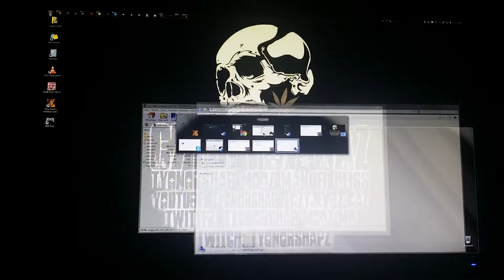Tony Hawk's Underground 2 (PC) [DOWNLOAD & GAMEPLAY] (UPDATED :)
BTW. The Windows Version u have doesent matter in ANY way ;)